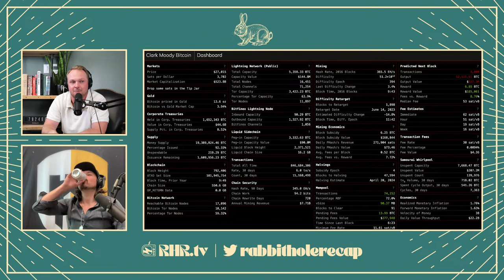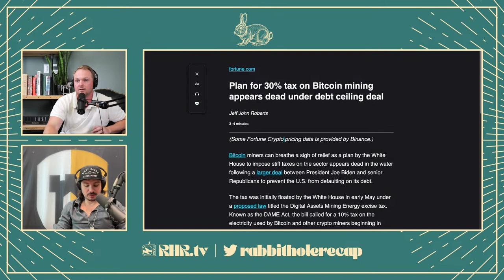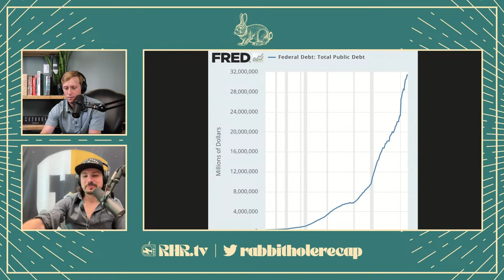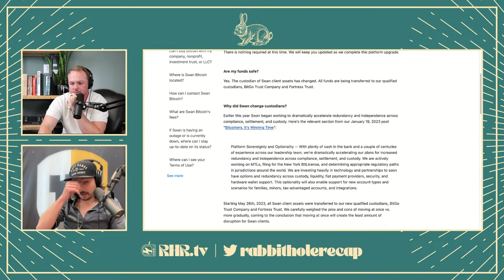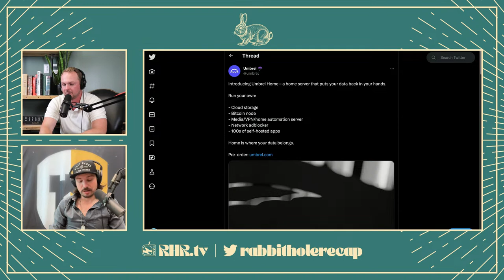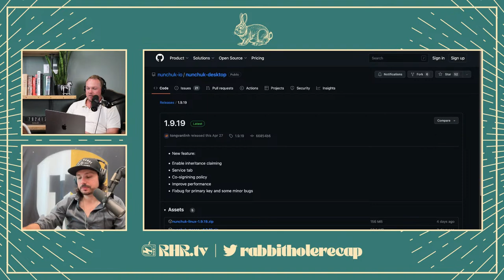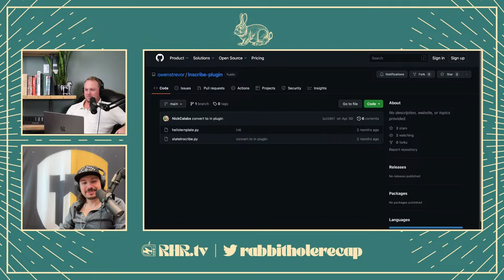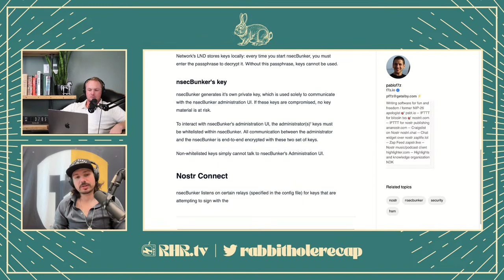Rabbit Hole Recap 255: The Debt Ceiling Does Not Exist with ODELL and Marty Bent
Biden’s 30% Tax on Bitcoin Mining Appears Dead Under Debt Ceiling Deal

Swan Changes Custodians, Promises Multisig Cold Storage For Clients In Coming Months

PyPI Is Working To Minimize Stored User Data Following DOJ Subpoena

0:00 - Remember cheap burgers?
4:28 - Dashboard
9:05 - Keeper wallet
12:11 - Debt ceiling
15:33 - 30% mining tax out the window
19:35 - National debt hockey stick
23:54- Parker hops in to talk debt
38:55 - New Swan partners
42:05 - BitMEX grants
43:11 - PyPi subpoena
46:25 - Remember, RHR is an AI show now
52:11 - Marty simps for Zucc
53:30 - Umbrel Home
56:21 - Boostagrams
1:01:42 - Software updates
1:16:00 - Mempools ain’t clearing
1:21:16 - Last software update, btcpayserver
1:24:52 - nsecBunker
1:30:09 - Looking for stuff to talk about before wrapping up